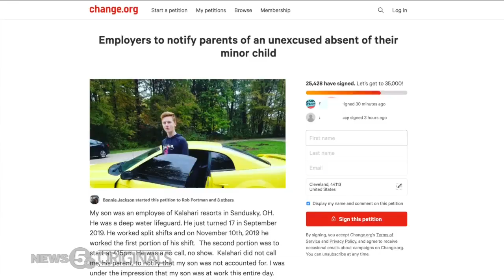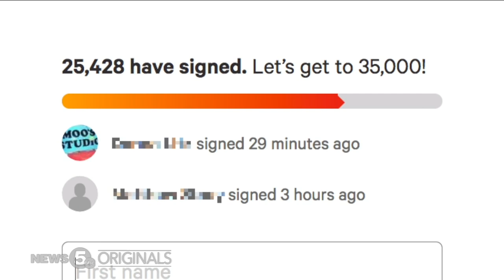Ohio mother creates petition to require employers to notify family when minors don't show up to work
Every single day Bonnilee Jackson wears a band with her son's name and a bracelet with his picture.